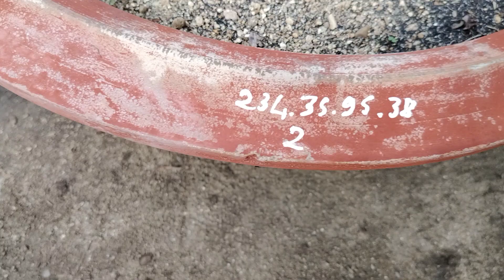m234 Chòi Mòi 2tr LH0889244699